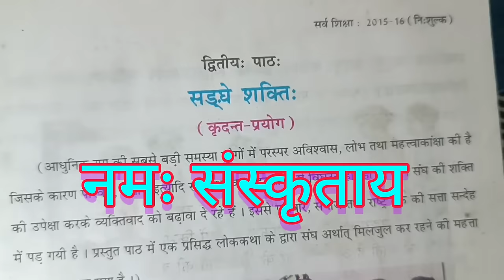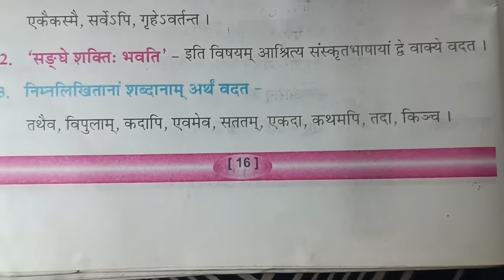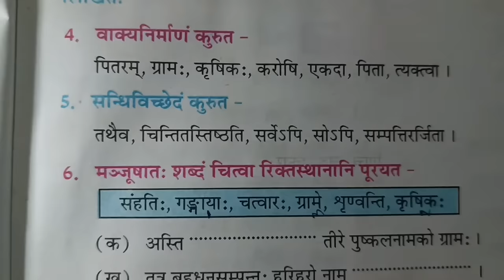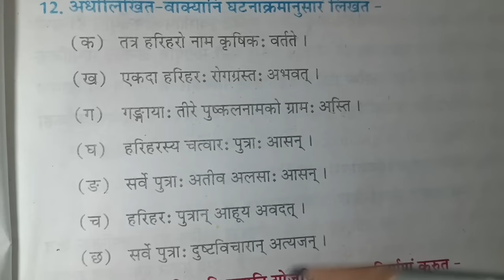BSEB Class 8th Sanskrit Solution Lesson-2 || बिहार बोर्ड कक्षा-8 संस्कृत प्रश्न उत्तर द्वितीय: पाठ:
Bihar board class 8 ka sanskrit ka video.
BSEB Class 8th sanskrit chapter 2 question answer.
Sanskrit Solution class 8th chapter 2.
bihar board sanskrit story video.
Sonu ji Sanskriti class 8th chapter 2 question answer.
bihar board sanskrit class question answer video.bseb sanskrit story video.
Sanskrit new video for class 8.
8 class sanskrit story video chapter 2.
BIHAR BOARD class 8 sanskrit chapter 2.

संस्कृत (अमृता)
द्वितीय: पाठ:- संघे शक्ति
इस विडियो को देखने के लिए बहुत बहुत धन्यवाद।

इस विडियो में मैंने इस पाठ का अभ्यास के साथ साथ इस पाठ का प्रश्न उत्तर भी करवा दिया हूं।

इस चैनल को बनाने का एक ही उद्देश्य है कि हर घर में संस्कृत भाषा को स्थान मिले। संस्कृत को प्रत्येक व्यक्ति तक पहुंचाने का हमारा संकल्प है।

एक कदम अपनी संस्कृति की ओर बढ़े।

संस्कृत में आपको कहीं भी कोई भी समस्या हो तो आप हमें कमेंट बॉक्स के माध्यम से बता दें, मैं उसको दूर करने का प्रयास करुंगा । धन्यवाद! आपका दिन मंगलमय हो।
जय मां शारदे।

Sonu ji Sanskriti
By:-sonu ji